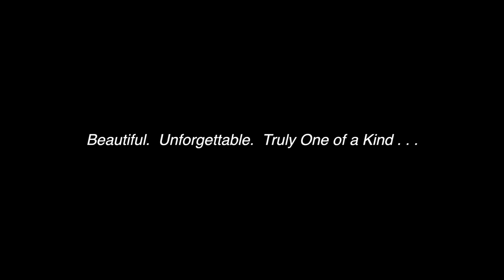1359 Pioneer subtitles 2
“” ARCHITECTURAL MASTERPIECE” in the exclusive Laughlin Ranch Golf Course Community!  Elegantly warm and inviting estate home with the highest quality in every element, describes this exquisite Santa Fe New Mexico inspired design with a twist of contemporary style. Only 90 minutes from Las Vegas and 10 minutes from the Laughlin Bullhead International Airport that accommodates private jets, this beautiful home boasts “top of the world” views of the Colorado River Valley. Stately floor to ceiling windows and expansive outdoor patios offer panoramic views of Spirit Mountain, the golf course, spectacular desert sunsets, and evening lights of the Laughlin, NV casinos. Yet, this one level 8,000 SF plus estate is secluded and private. The luxurious design is an integration of rich materials including custom stone flooring flowing from interior to exterior living spaces, exquisite stack stone fireplaces, solid alder wood doors and molding, and warm earth tone hues. Other highlights include soaring ceilings, Marvin windows with automated shades, high efficiency energy technology, security cameras, custom lighting, and an entire home music system. A top-of-the-line gourmet kitchen that any Chef would love features Sub Zero and Wolf appliances and a center island and butler’s pantry for entertaining. Interior spaces include a great room, 5 bedrooms, 8 bathrooms, exercise room, an elegant entertainment room with wet bar, and an office with its own stone fireplace overlooking the 11th golf hole. The master suite and four other generously-sized bedrooms feature beautifully stone tiled en suite bathrooms. The interior living area transitions into a back yard paradise featuring the same panoramic views from an expansive covered patio and a barbecue area for entertainment. Adding to the ambiance is a Pebble Tec heated pool and spa including fiber optic lighting, several sheer descents and a rock waterfall, fire pit, contemporary fireplace, and lush desert landscaping. Completing this remarkable home is an impressive 3,500 square foot garage that holds up to 9 cars, plus a 65 foot motorhome bay with a 14’ door. Located within a gated community and only a 5 minute walk to the renowned Laughlin Ranch Golf Club, Grill and Spa, this exclusive retreat is in itself, a private refuge within a desert oasis!